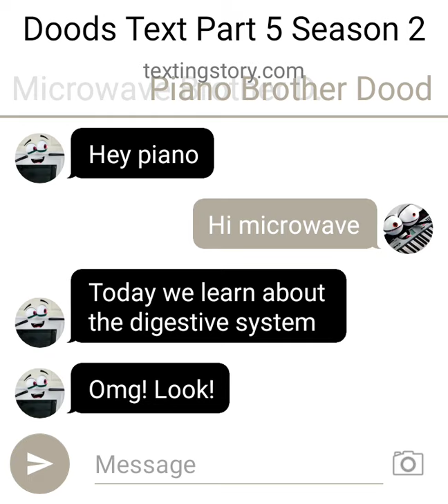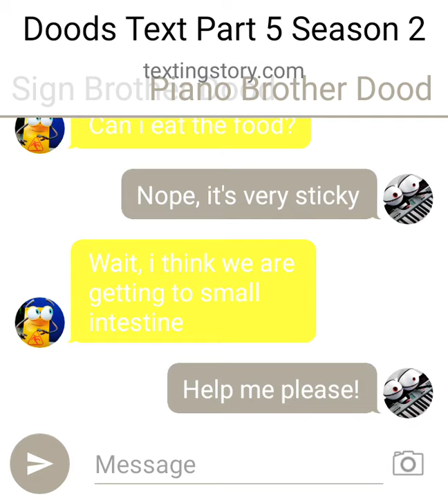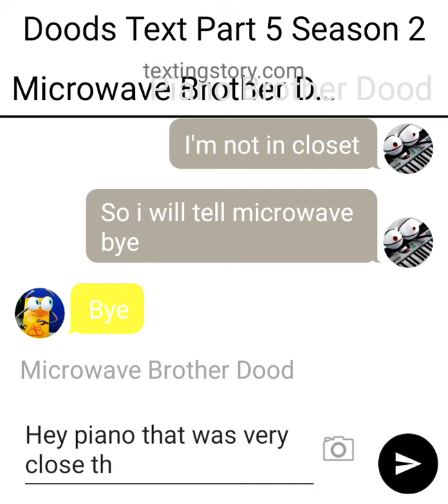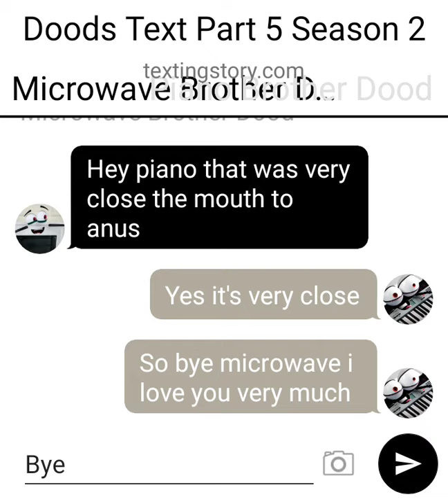The Digestive System Doods Season 2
Ano's Relationship is a text story and even short text story from doodland and even gallery